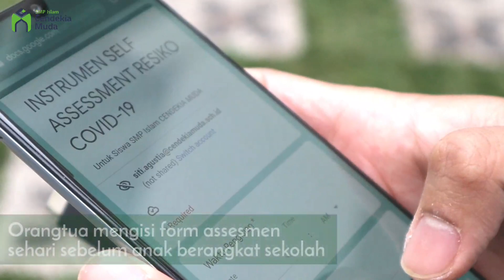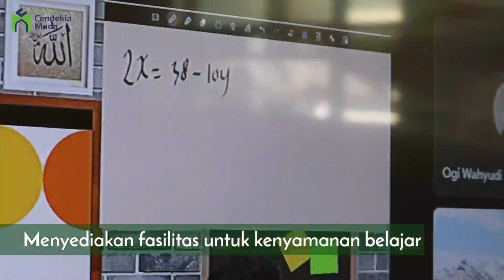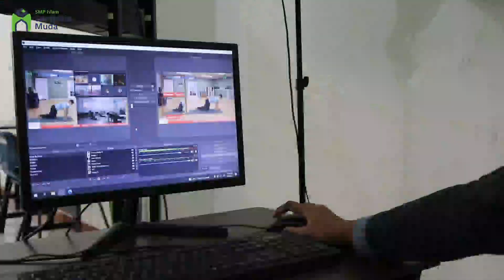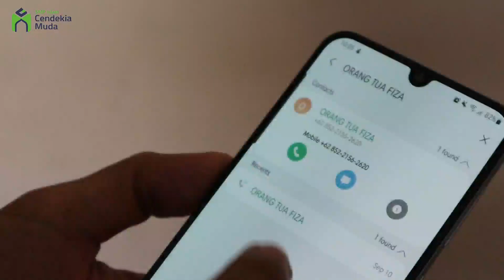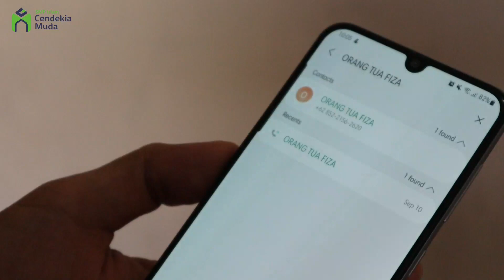Simulasi PTMT SMP Islam Cendekia Muda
Kegiatan Simulasi "Pembelajaran Tatap Muka Terbatas" (PTMT) SMP Islam Cendekia Muda Kota Bandung